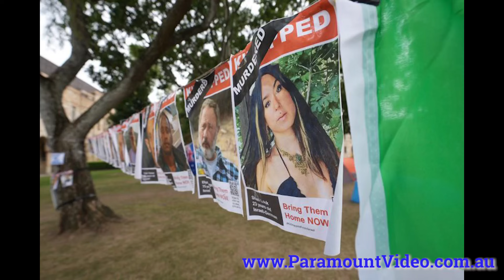KEEP ME SAFE May 2024 by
Camp Shalom, UQ Queensland, is providing a safe place for students and staff experiencing hatred, harassment, a urine attack and more from the Socialist Marxist thugs and Iran-backed democracy-hating fundamentalists on UQ campus. Dialogue yes, war propaganda on campus NO!
Taxpayers - you are supporting anti-Austrlian, anti-democratic thugs. Stop hate on campus now.